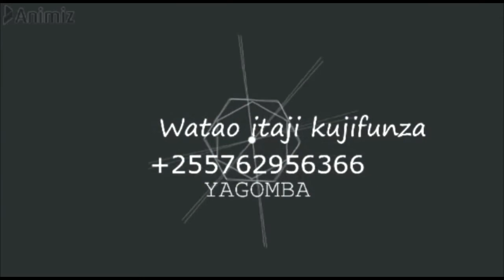WAKULIMA PILIPILI WAENDELEA KUKAUSHA PILIPILI ZAO AJILI YA KUUZA